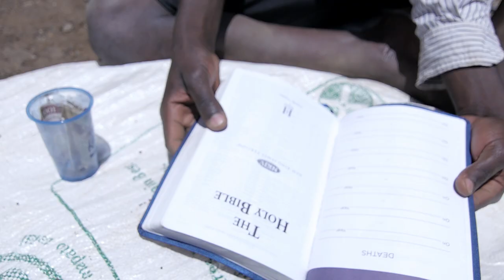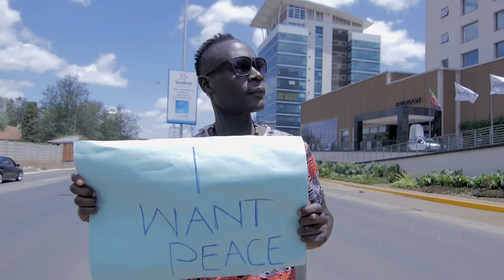Lady Bee - Hilo Jina (Official Video)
Hilo Jina...That name of Jesus is able to transform,heal,restore,deliver,save anyone who calls upon that name Jesus...Romans 10:13 Be blessed as you listen to this song..Jesus Christ will defend His name upon your life Halleluyah JESUS CHRIST IS LORD